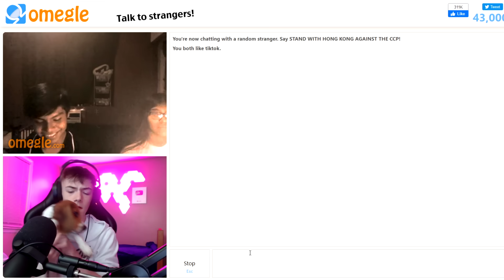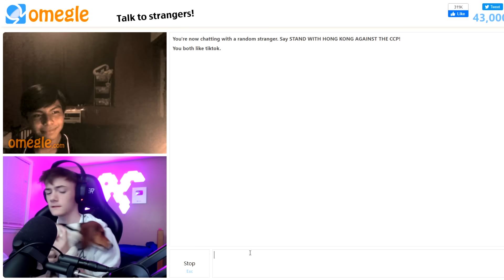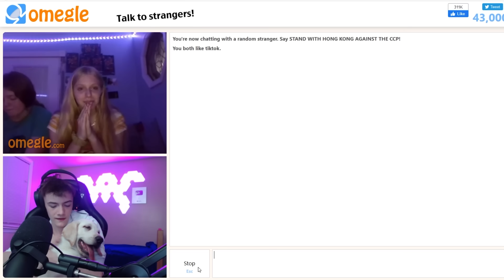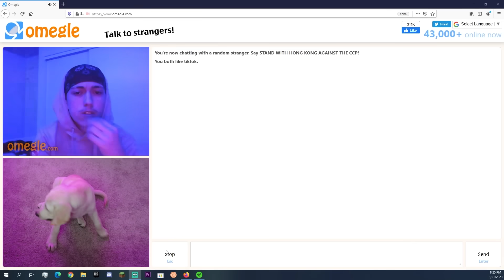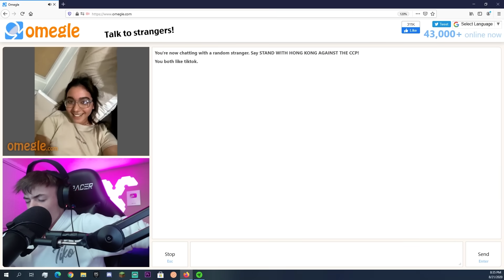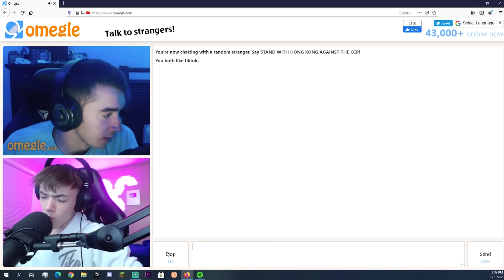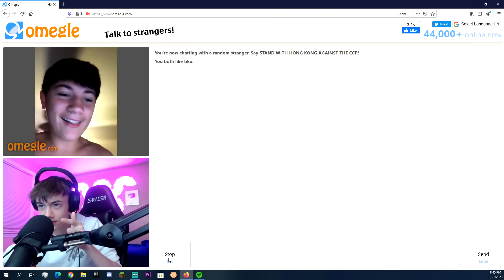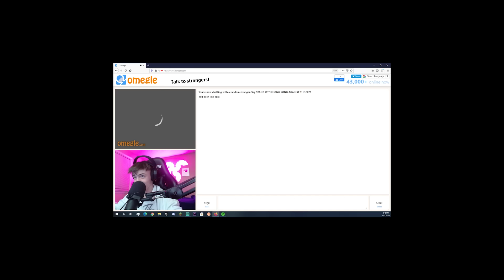FUNNIEST *OMEGLE* TROLLING with a VOICE CHANGER!